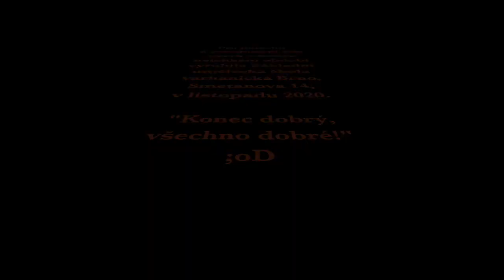ZUŠ varhanická, koncert Z nového světa, 17. 11. 2020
Milí přátelé naší školy,
s radostí Vám oznamujeme, že napadnutí virem jménem hudba je natolik odolné, že jej nedokáže zničit ani distanční výuka. Jako doklad toho Vám přinášíme koncert "Z nového světa" - ze světa virtuálního, ze světa obýváků a pokojíčků…
Děkuji svým kolegům za jejich nasazení a našim žákům za nadšení pro nahrávání. Díky tomu je naše školní distance snesitelnější a způsobí to, že si můžeme být i přes vzdálenost nablízku.

Příjemný poslech.
Stáňa Syrková, ředitelka školy